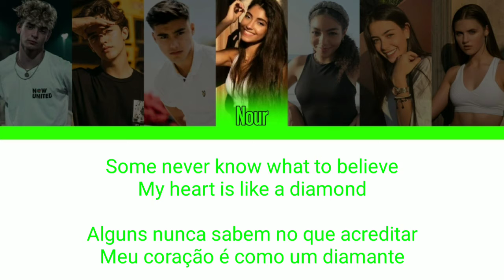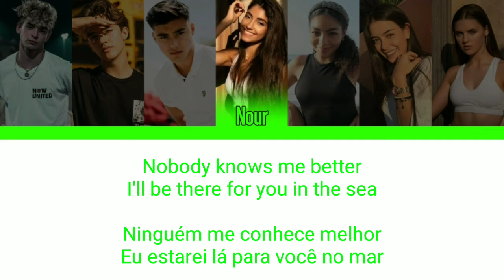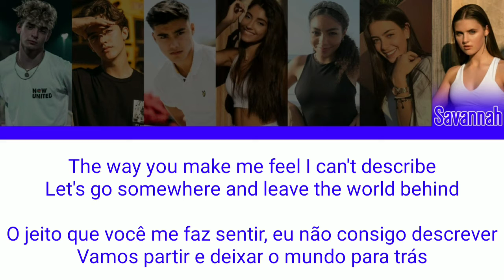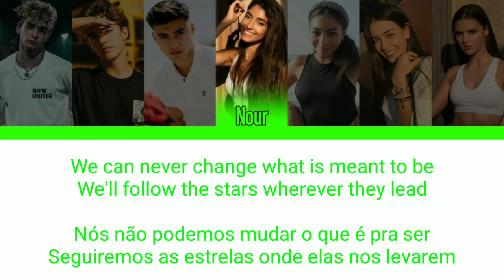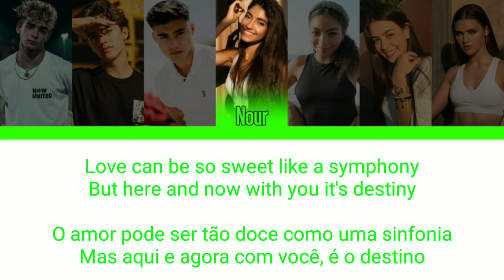Now United; Habibi (color coded) inglês - português